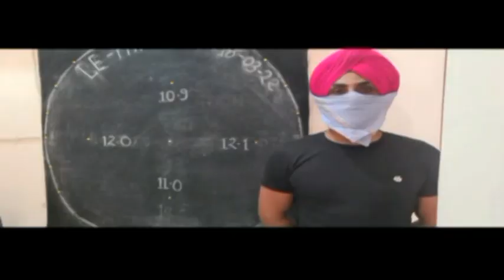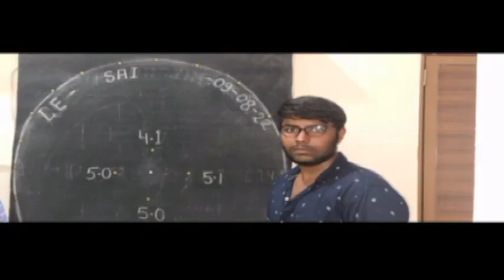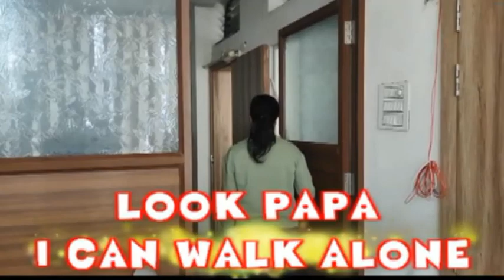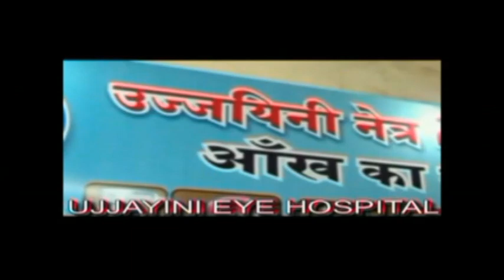WOW PAPA I CAN WALK ALONE|The world best improvement in PRITY | EYE VISION REDEVELOPMENT IN BLIND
WOW PAPA I CAN WALK ALONE|The world best improvement in PRITY | EYE VISION REDEVELOPMENT IN BLIND CONTACT FOR ANY TYPE OF EYES PROBLEMS LIKE RP ,CB ,MD VISION CAN IMPROVE UPTO 100 %-Dr RISHABH JAIN UJJAIN [ M P ] INDIA ,ASIA.
1.TREATMENT OF RETINITIS PIGMENTOSA AND CURE FOR RETINITIS PIGMENTOSA
2..TREATMENT OF COLOR BLINDNESS .
3. AMB4LYOPIA ( PARALYSIS OF OPTIC NERVE ) ,
4..TREATMENT OF MACULAR DEGENERATION AND CURE FOR MACULAR DEGENERATION
6. CORNEAL OPACITY REDUCTION BINA OPERATION
7 CORNEAL OPACITY REDUCTION BINA OPERATION
8. TREATMENT AND CURE FOR CORNEAL OPACITY REDUCTION ,
9. IN ,PROGRESIVE MYOPIA PROGRES CAN BE CHECKED AND GLASS POWER CAN REDUCE
10.TREATMENT AND CURE FOR NYSTAGMUS
11. TREATMENT AND CURE FOR .MICRO OPHTHALMOS .
12 COLOBOMA TOTAL OR PARCIAL . E.T.C.
1.TREATMENT OF RETINITIS PIGMENTOSA AND CURE FOR RETINITIS PIGMENTOSA 2..TREATMENT OF COLOR BLINDNESS .
3. AMB4LYOPIA ( PARALYSIS OF OPTIC NERVE ) ,
4..TREATMENT OF MACULAR DEGENERATION AND CURE FOR MACULAR DEGENERATION
6. CORNEAL OPACITY REDUCTION BINA OPERATION
7 CORNEAL OPACITY REDUCTION BINA OPERATION
8. TREATMENT AND CURE FOR CORNEAL OPACITY REDUCTION ,
9. IN ,PROGRESIVE MYOPIA PROGRES CAN BE CHECKED AND GLASS POWER CAN REDUCE 10.TREATMENT AND CURE FOR NYSTAGMUS
11. TREATMENT AND CURE FOR .MICRO OPHTHALMOS .
12 COLOBOMA TOTAL OR PARCIAL . E.T.C.